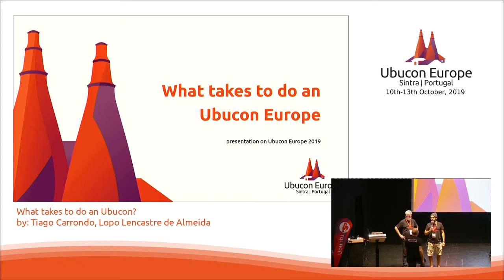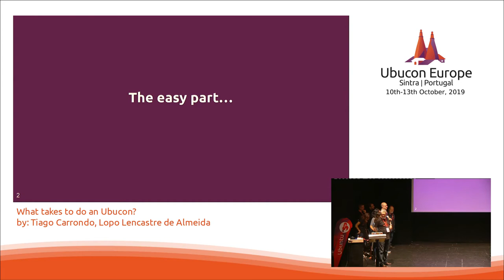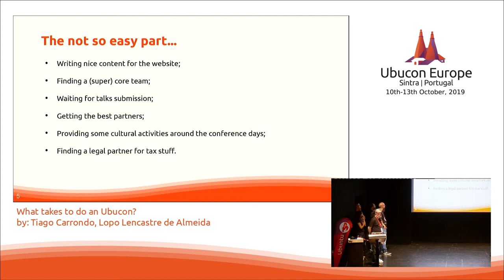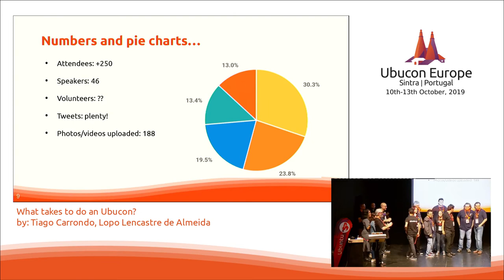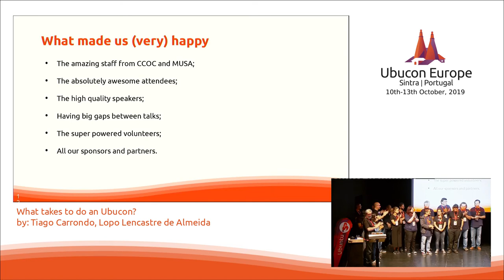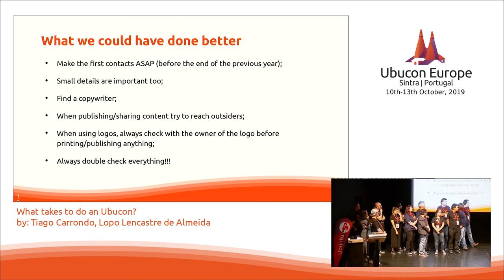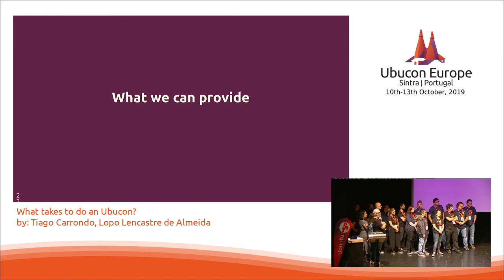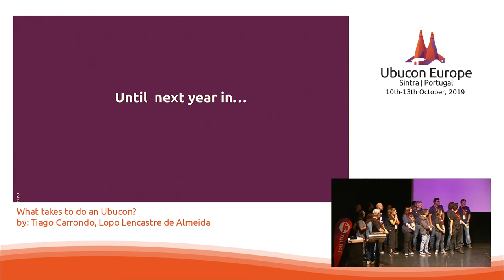Ubucon Europe 2019 - What takes to do an Ubucon?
»What takes to do an Ubucon?«
by: Tiago Carrondo, Lopo Lencastre de Almeida

From Xixón to Sintra, and what happened in between...

This is mostly a sharing of knowledge and experience (and can easily become a brainstorm) to all other LoCos that will follow on organizing the best Ubuntu conference in Europe.

Tiago Carrondo
DevOps at Ângulo Sólido

I work as a DevOps at Ângulo Sólido and living in Portugal.
I am a long time Ubuntu user, member and advocate and I’m a very active member in the Ubuntu Portuguese LoCo (Local Community). I co-host the Podcast Ubuntu Portugal.
I’m father of 2. Love snowboarding!

Lopo Lencastre Almeida
Product Owner and Scrum Master

Started working as civil and urban designer and soon changed to software programming. Worked in HMI for industrial and commercial automation system in a variety of industries, ranging from automotive and pharmaceutical to banks. Application developer, Web Strategist and Project Manager. Passionate by Agile and Scrum. Worked over the years in several Free/Open Source Projects, co-founded the Portuguese Drupal Association ADP, member of the Portuguese WordPress community. Also a member of Care2x Hospital Integrated Information System, a project that aims to offer a full, free and open source solution for hospitals and other similar health organizations.

A Serial Event Organizer by core; lately ScrumDay Portugal 2017, Drupal Dev Days Lisbon 2018, Festa do Software Livre Moita 2018, eXperience Agile 2019 and Ubucon Europe 2019.